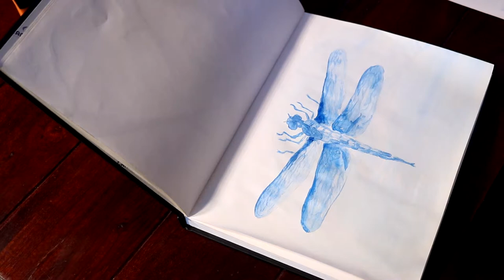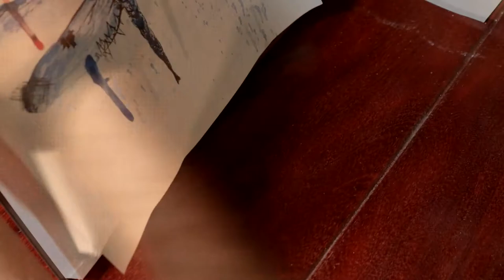WATERCOLOR PAINTING - DRAGONFLY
Short video of how i use my acryl farb with watercolor. Samuel Białkowski